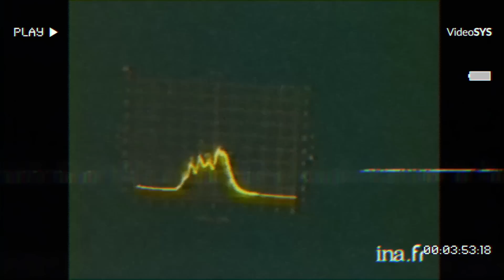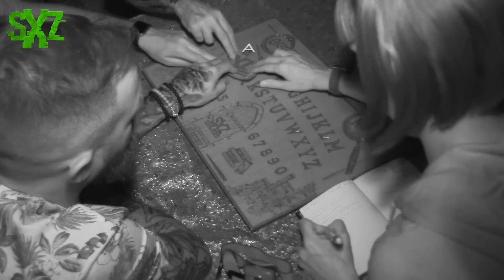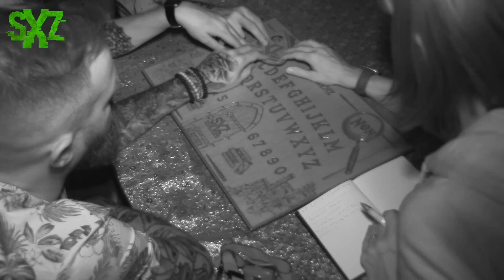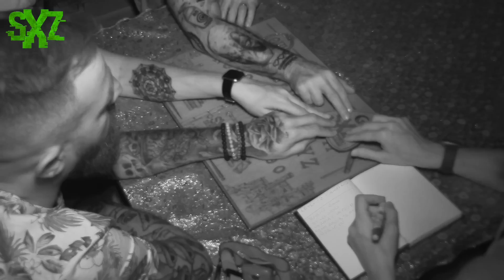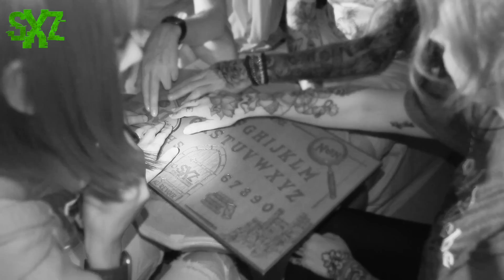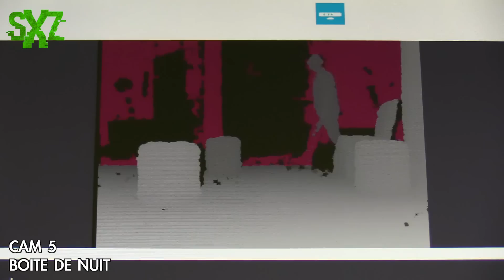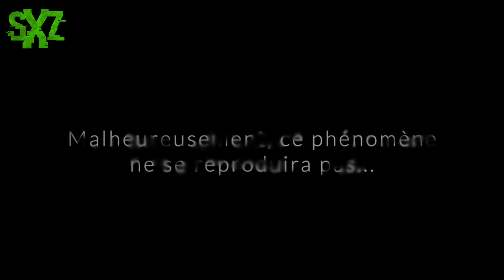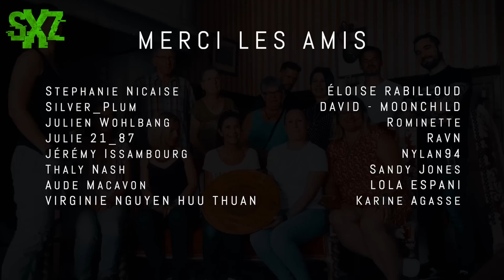🎬 Chasseurs de Fantômes - Retour au Château de Veauce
Pour soutenir la chaîne, découvrez les produits de la gamme HOLY et rendez-vous sur le lien ci dessous et profiter des avantages SXZ !

Après nous être rendu une première fois sur place dans ce lieu mythique pour y mener l'enquête, nous avons eu la chance d'être les témoins de phénomènes inédits dans l'histoire de Spirit XperienZ. C'est donc tout naturellement que nous avons voulu y retourner afin d'y mener une contre-enquête. Pour cette nouvelle investigation, nous avons fait appel à une médium et serons au total 5 personnes. Il est temps pour l'équipe de remettre le couvert et de voir si l'énigmatique Château de Veauce n'aurait pas d'autres secrets à nous révéler...

► QUI SOMMES-NOUS ?
Nous sommes une équipe de chasseurs de fantômes qui parcourt la France à la recherche de phénomènes paranormaux. Vivez avec nous nos expériences au plus proche de ce monde invisible, dans une immersion totale. Plongés dans le noir le plus complet, à l'écoute de tous nos sens et avec un très large panel de matériel, nous traquons les manifestations. Caméras infra-rouge, détecteurs de champs magnétiques ou statiques, de température, de vibrations, mais aussi spiritisme, êtes-vous prêts à remettre en question vos certitudes ?

Musique du générique d'intro par Cyril Mendez